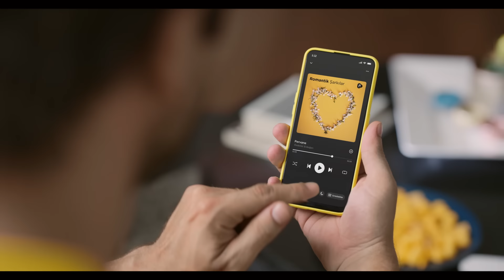TÜRKİYENİNÇİFTLERİ: ROMANTİKLER 💛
TürkiyeninÇiftleri'yle modumuzu bulduk. 💛

Sen de fizy ile fotoğrafını çek, moduna göre milyonlarca şarkı ve podcast'i kolayca keşfet, DünyalarSeninOlsun 🎶